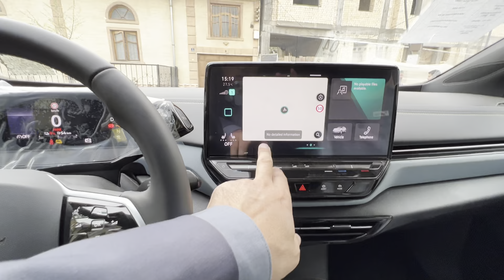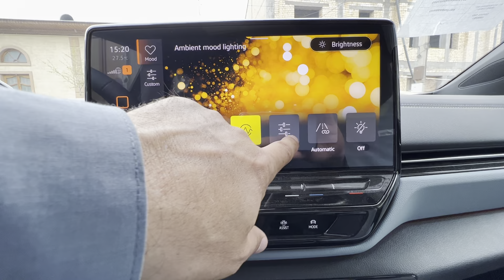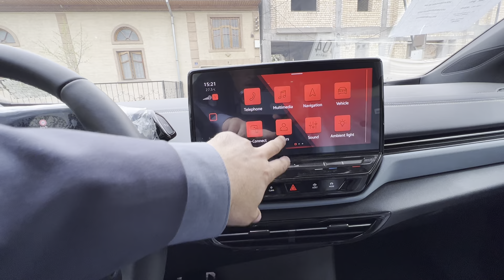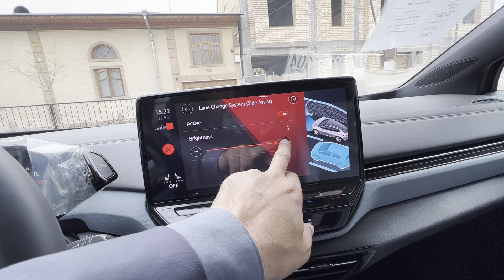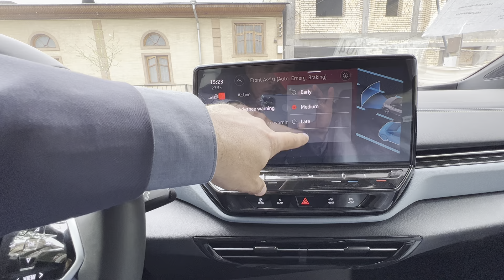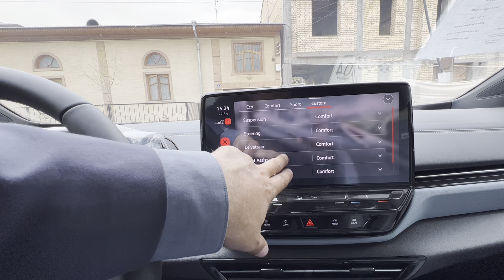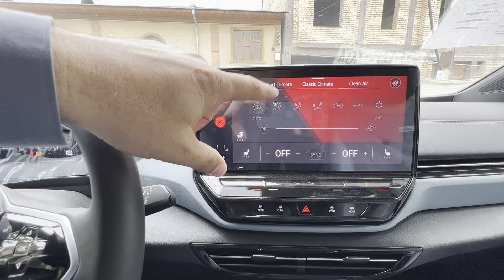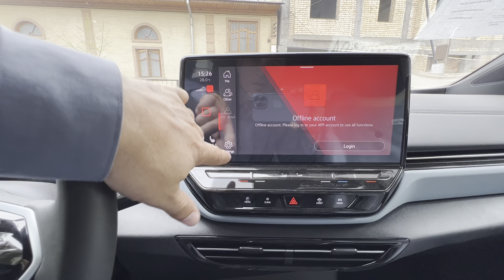7 апреля 2022 г. VOLKSWAGEN ID 4 PRO X SOTILADI //